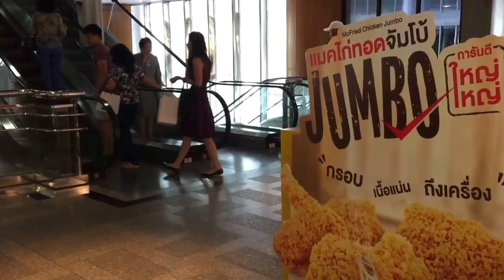Bumrongrad Hospital in Bangkok, Thailand Video 2016 - Youtube